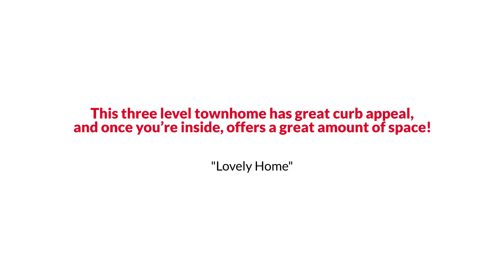4831 Hillock Lane, Hampstead, MD 21074 EmpowerHome Team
EmpowerHome Team Presents, Exclusive Home for Sale! 4831 Hillock Lane, Hampstead, MD 21074.

If you are wanting to transition into homeownership look no further! At 4831 Hillock Ln in the beautiful community of Roberts Field in Hampstead, you will find a charming townhome tucked away in the rear of the community in one of the best locations you can get that is ready for its second owner! There is no through traffic and the home backs to trees and an expansive farm to allow for your peaceful and quiet enjoyment just minutes from all of the amenities you need. This three-level townhome has great curb appeal, and once you’re inside, offers a great amount of space! There are two finished levels to spread out in and an unfinished basement with brand-new insulation ready for your personal touches! Upon entering, you see the brand-new, modern, and easy-to-maintain luxury vinyl plank flooring throughout. The kitchen is your first stop and has been updated with butcher block countertops (ideal for baking!), a subway tile backsplash, new cabinets, and a new slate stainless steel refrigerator. The main level also features an open dining and living room that leads out to the beautiful backyard through a new sliding door. The deck has been recently replaced and a privacy fence installed! What a relaxing space! Make your way upstairs to find three spacious bedrooms and a beautifully renovated full bathroom with double sinks! Some additional upgrades of this home include the roof ( 2015), hot water heater (2022), Nest smart thermostat, fresh paint throughout, and energy-efficient solar panels through Tesla installed in 2016.